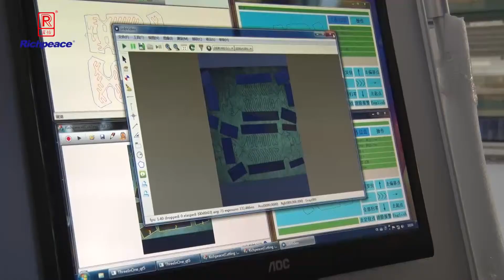automatic tape machine for heating wires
if you need machine pls contact with Tim